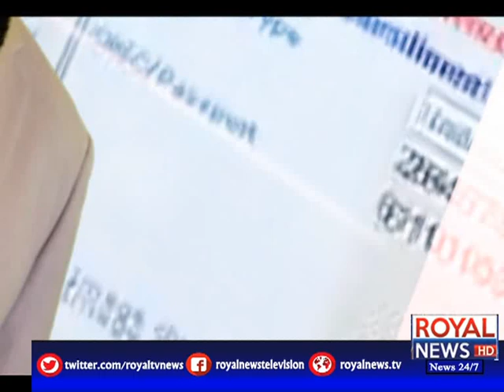Tax Aur Awam 21 March 2020 p2